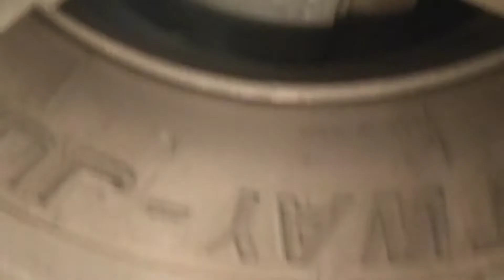cuando al mecánico cachimbon le sobran piezas